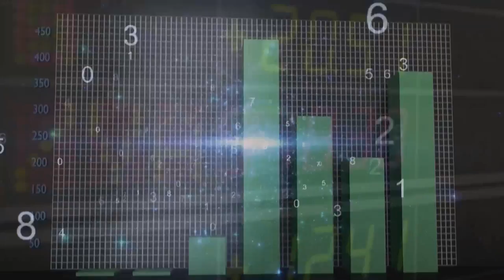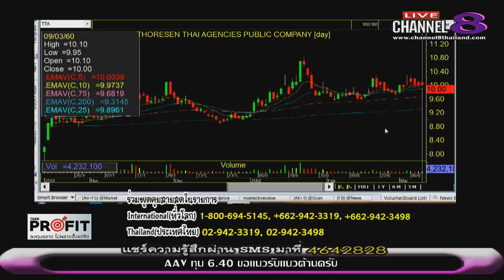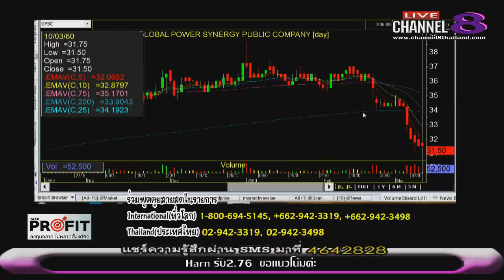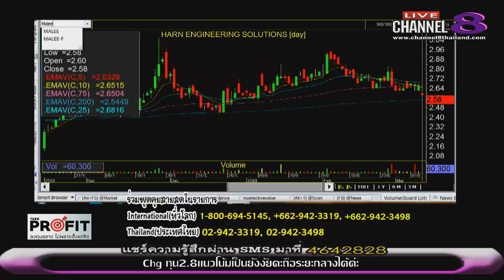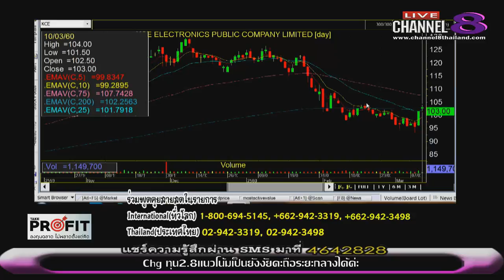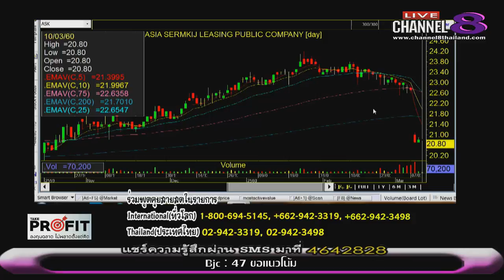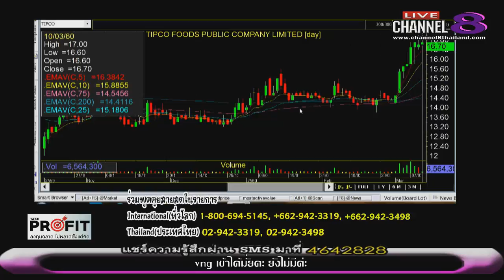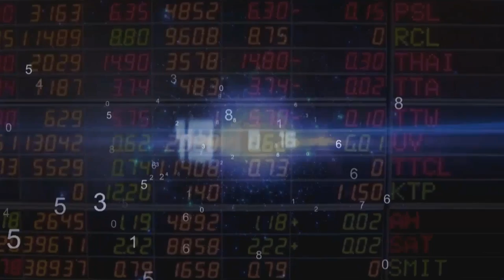ช่อง 8 ทีวีพูดได้ รายการ TakeProfit ฉลาดลงทุนไม่พลาดตั้งแต่คิด 10-03-60